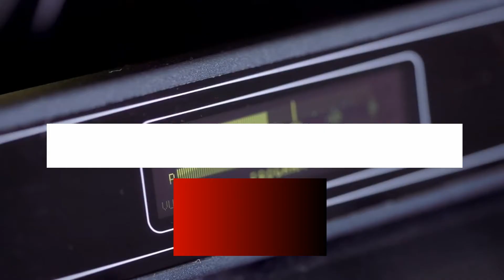ABOUT WABMA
The West Africa Broadcast and Media Academy WABMA situated in Enugu is a Media Institution For Professional Media Training Center Offering Courses From Public Speaking , Broadcasting , Production ,Presentation ,Journalism , Audio and Video editing/production , Media law , Ethics and Professionalism .